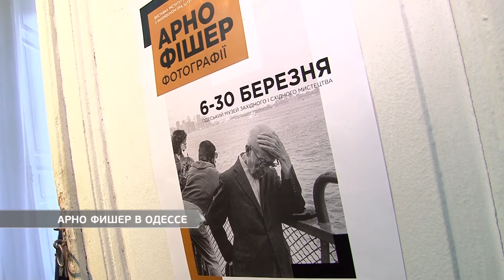Арно Фишер в Одессе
В Одесском музее западного и восточного искусства открылась выставка фотографий одного из наиболее выдающихся немецких фотографов 20-го века Арно Фишера. Марина Баканурская увидела ее своими глазами.